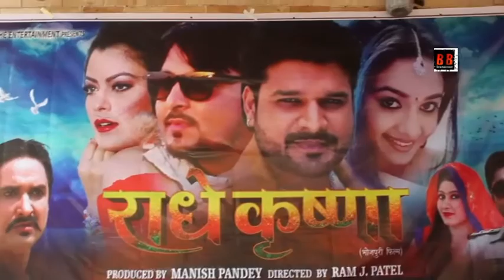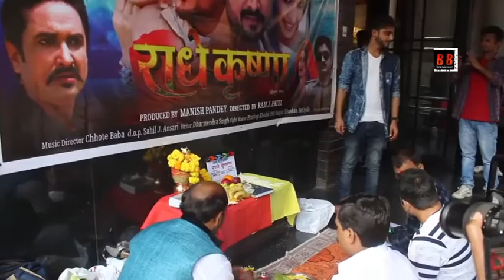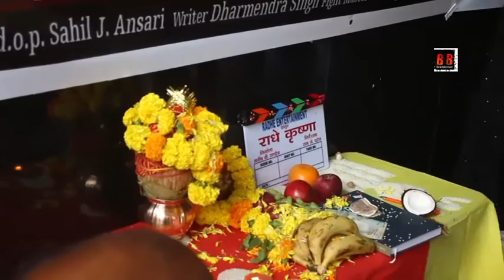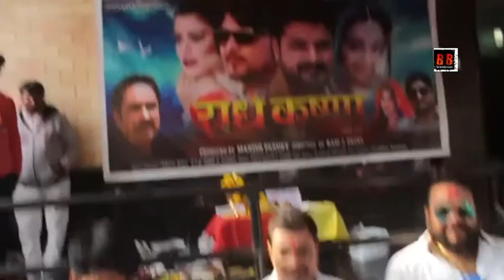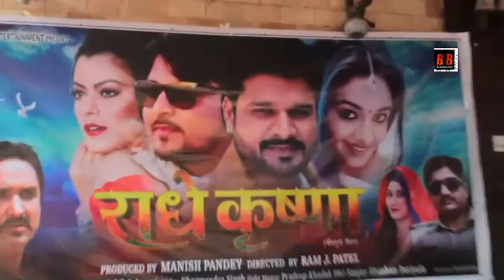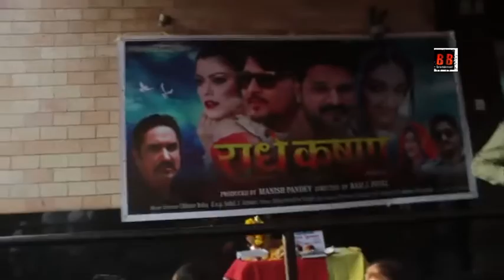Mahurat Of Bhojpuri Film "Radhe Krishna" With Nidhi Jha, Ritesh Pandey, Ram J Patel, Manish Pandey